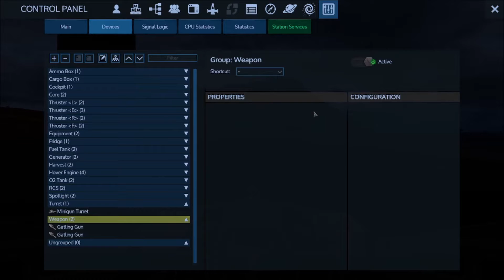Empyrion Galactic Survival (9) HV build part 2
Empyrion Galactic Survival is an open world sand box game set on beautiful (and sometimes deadly) alien worlds in multiple star systems.  Build, raid, explore, salvage, scavenge, survive - I do all of these things with various degrees of success.  Why not come join me?  Have you tried the alien spider steak and alien milk?